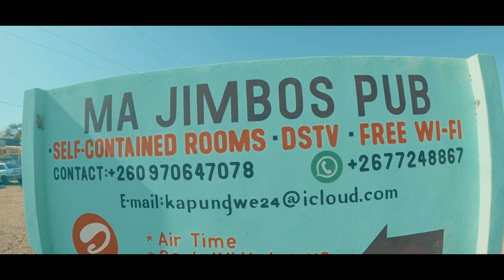Jahz Boy - MY CRUSH {OfficalSolution}